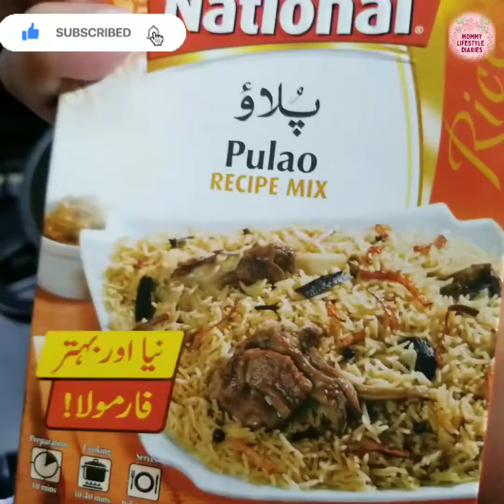Mutton pulao | eid special recipe @mommylifestylediaries3305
Mutton pulao | eid special recipe ‎@Mommy Lifestyle Diaries